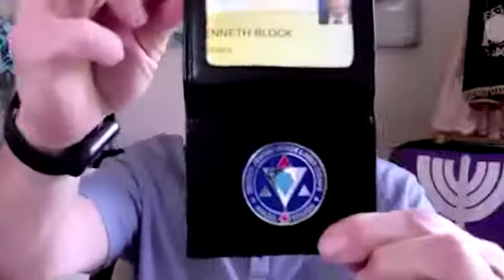The Rabbi and I - "Culture, Rules, Religion and Lasers"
Rabbi Ken Block discusses the need for heretics in Judaism, the reasons behind rules, and how culture and religion interact. The space laser is mentioned.